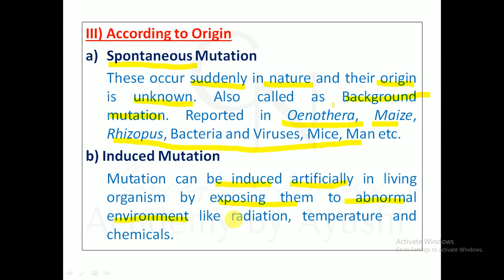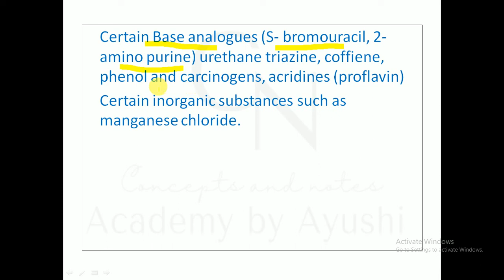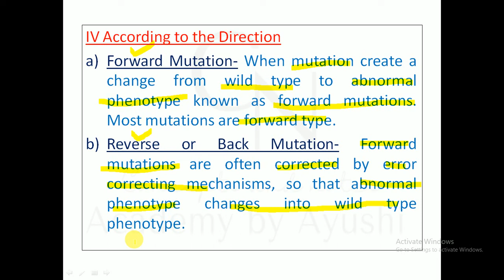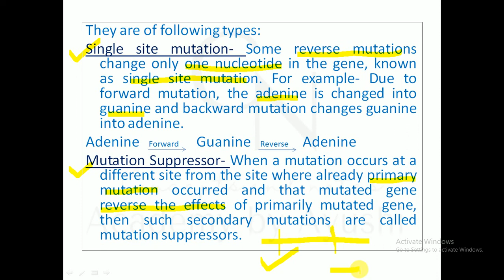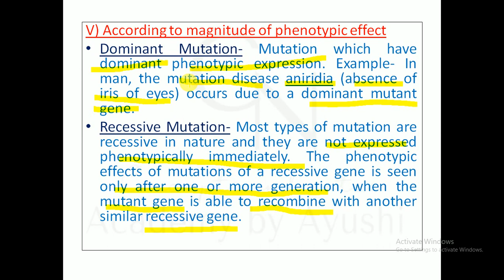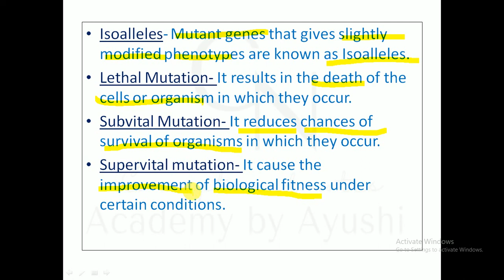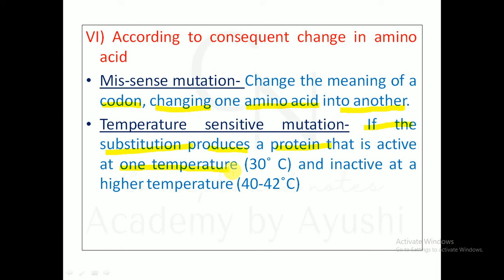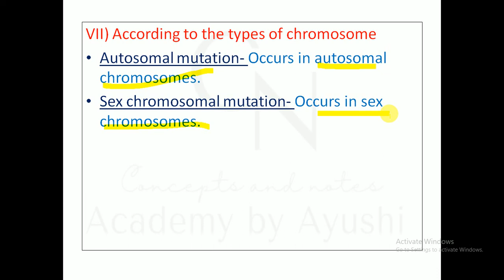Types of Mutation || Spontaneous | Induced | Forward | Reverse | Dominant | Recessive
Hello students
Welcome to the class. This is the 14th class of Genetics and Plant Breeding. In this video, I have shared with you all, the notes of Types of mutation on basis of origin, direction, magnitude of phenotypic effect, consequent change in amino acid, according to types of chromosome  .  In previous lectures I have explained Aims/Objectives of Plant breeding, Basic techniques of Plant breeding, Pureline selection, Mass selection, Plant Introduction and Acclimatization, Agencies for Plant Introduction,  procedure of Plant introduction, Merits and demerits of Plant Introduction, Hybridization, procedure of hybridization, techniques of hybridization, Emasculation, Bagging, Tagging, Pollination, Difficulties in Hybridization, Mutational breeding, the steps in mutational breeding, Macromutation and Micromutation,  Mutational breeding in Oligogenic trait and Mutational breeding in polygenic trait, Limitations and applications of mutational breeding, Heterosis/Hybrid vigour, Outbreeding, Manifestation of heterosis, Mutation and Types of Mutation, Types of Mutation according to the type of cell and according to magnitude or quality. I have explained it in an easy language. Further I will cover all other topics of Genetics and Plant Breeding like
 Laws of Inheritance
Mendel's experiment
Principle of segregation
Independent assortment
Incomplete dominance
Gene Interaction: Complementary, Epistasis, Supplementary
Sex determination- Sex chromosomes, sex determination in drosophila and Melandrium
Sex linked Inheritance
Chromosomal aberration: (Deficiency, duplication, inversion, translocation)
Euploidy and Aneuploidy
Plant breeding, Aims and objectives, basic techniques of plant breeding (Selection, plant introduction and acclimatization, hybridization and mutational breeding), hybrid vigour
This channel will cover all the topics from following Units
Morphogenesis
Plant Physiology
Biochemistry
 Ecology
 Biostatistics
Economic Botany
 Taxonomy
Plant Anatomy
 Embryology
 Cytogenetics
 Plant Breeding
 Biotechnology
 Algae
Fungi
Bacteria/ Virus/ Lichen
Bryophyta
Pteridophyta
Gymnosperms
Thanks!!